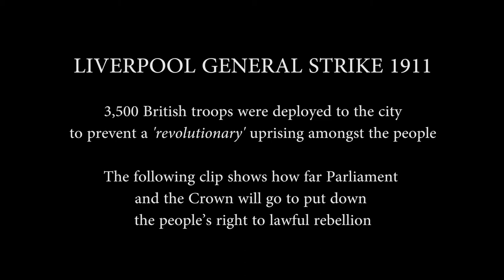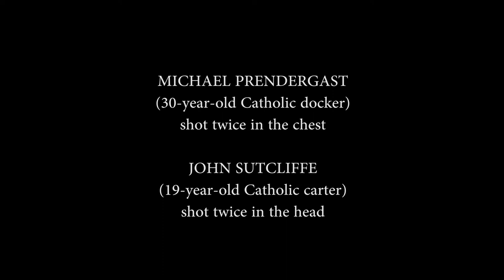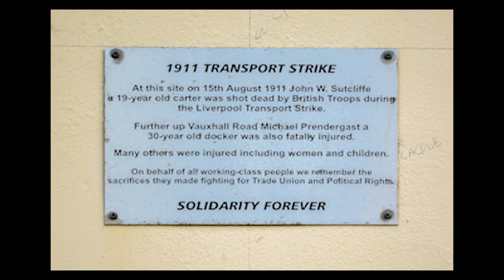1911 Liverpool Revolution: Gunboats & Troops on the Streets of Liverpool Film preview of new film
This is a clip from a new film I'm making about how the establishment manipulates the masses.